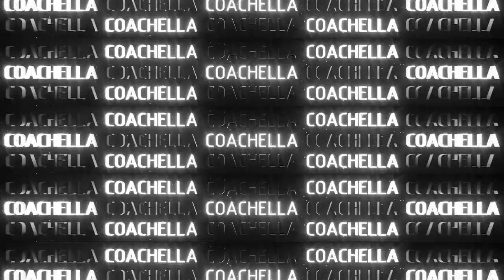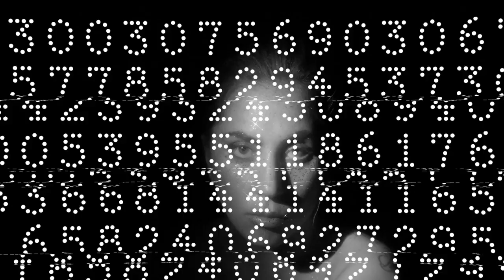Lady Gaga – 2017 Coachella Intro HD | Lady Gaga News